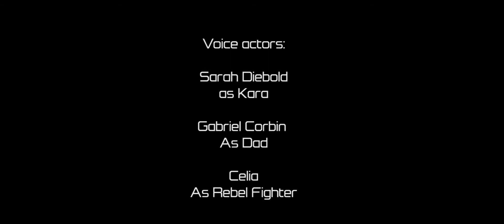Automated Dialogue Replacement : kara (un-official star wars film)